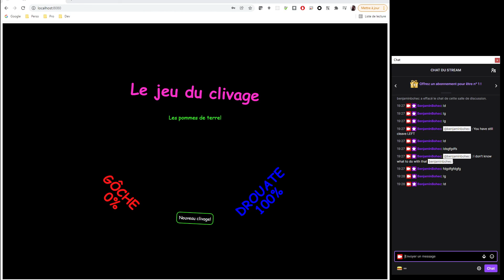Le jeu du clivage Replay 2022 01 10 4 Démo!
Le jeu du clivage où on choisi si quelque chose est de gauche ou de droite.
El famoso!
Un super jeu politique pour fight entre amis ou en famille.
Version streamer!
Tellement digital, tellement handspinner. Le plaisir.
Parfait pour préparer l'élection présidentielle de 2022!
4€99 seulement! Wouah!

Replay des sessions de dev sur twitch et des sessions de jeu.